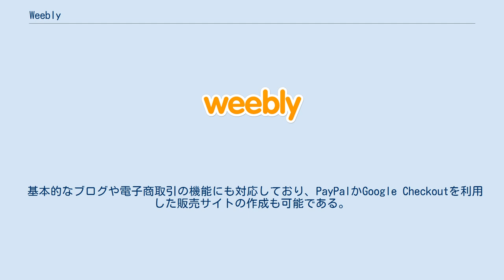Weebly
Weebly（ウィーブリー）は、ドラッグ・アンド・ドロップを用いたウェブサイト作成サイト及び運営会社名である。
2012年7月時点で、1200万人以上 が利用した。
サンフランシスコに本社がある。
同様のサービスとして、Wix.comやWebs、YolaやSnapPagesなどがある。
 Webブラウザで動作する単純なウィジェット (GUI)により出力されたウェブサイトが無料で作成でき、作成方法は全てドラッグアンドドロップによる。
クロスプラットフォームに対応しており、モバイル版のサイトも自動で生成する。
 初期設定のURLは「アカウント名.weebly.com」であり、サブドメイン名の利用が推奨されている。
利用者はドメイン名を運営から購入したり、別サイトからリダイレクトさせることができる。
 基本的なブログや電子商取引の機能にも対応しており、PayPalかGoogle Checkoutを利用した販売サイトの作成も可能である。
 ストレージに制限はないが、個々のファイルのサイズ制限が存在する。
 利用者はサイト内広告の有無を決定でき、Google AnalyticsかWeebly独自のアクセス解析ツールを通じてサイト訪問者の統計情報を把握できる。
運営元の収益の50％はGoogle AdSenseによる。